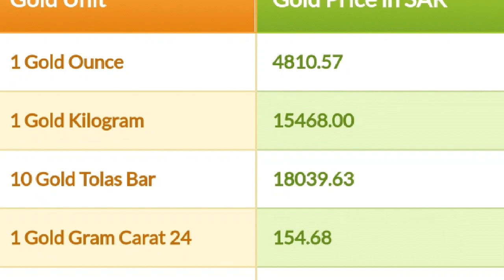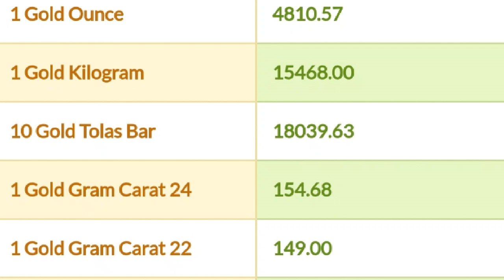Saudi gold rate today சவூதி தங்கம் 21.01.2019***